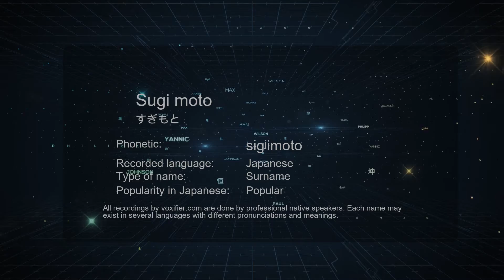How to Pronounce Sugi moto (すぎもと) in Japanese - Voxifier.com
This is the Japanese pronunciation, gender, and phonetics recording of the name Sugi moto (すぎもと). The same name may exist in other languages with different pronunciations. Check the meaning of name along with other possible pronunciations or similar names for free Voxifier uses the help of expert linguists to simplify pronunciations by replacing some special sounds with sounds more commonly available across all languages.